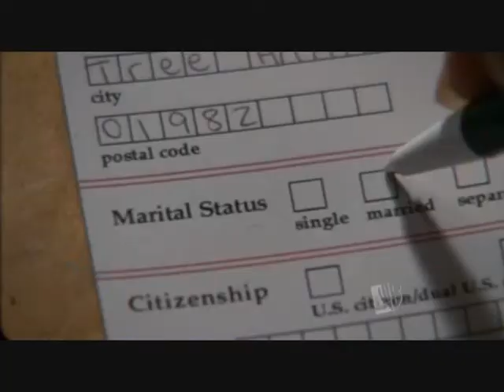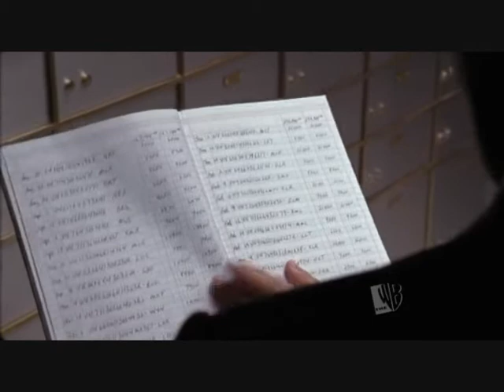One Tree Hill - Music Moments (World Spins Madly On)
S03E13 - The Wind That Blew My Heart Away
World Spins Madly On by The Weepies